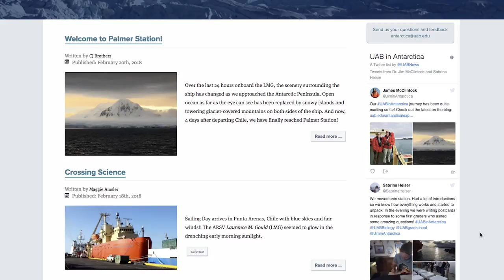UAB This Week: Feb 23, 2018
Watch UAB This Week to keep up with what's happening at UAB!